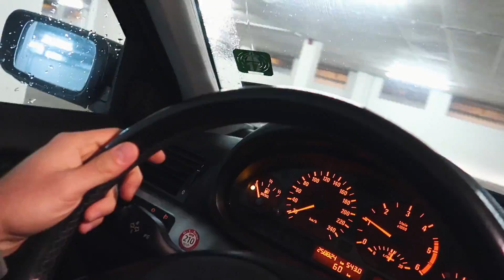Schaffe ich endlich die 200 Kg Kreuzheben?